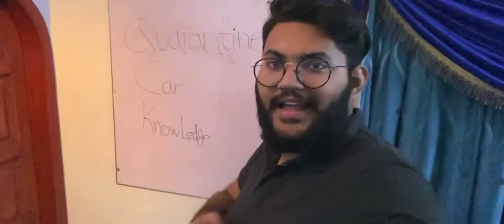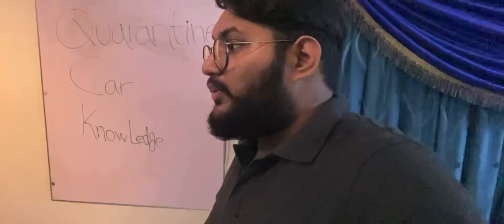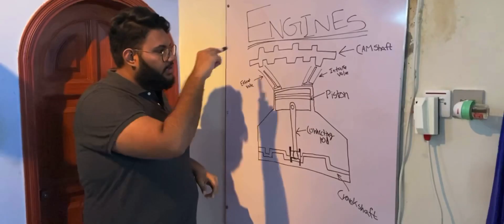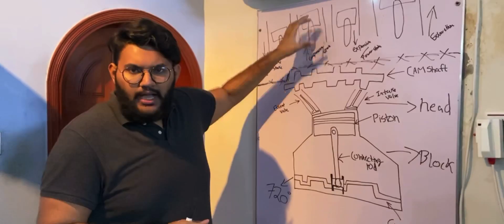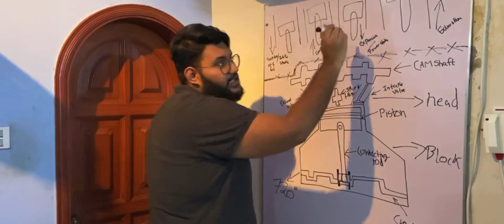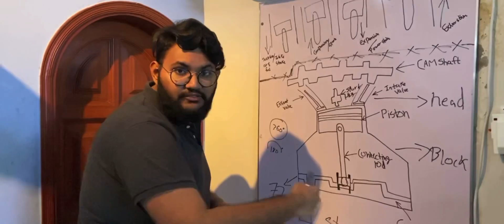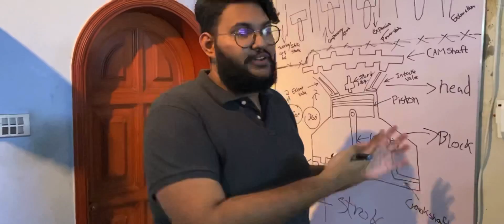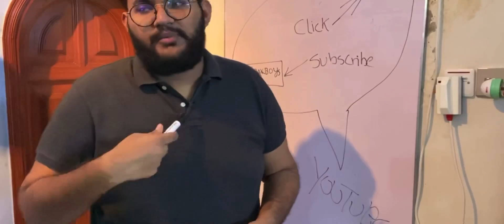HOW 4 STROKES ENGINE WORKS ? IN URDU | 2 STROKE ENGINE | QUARANTINE CAR KNOWLEDGE EP#1